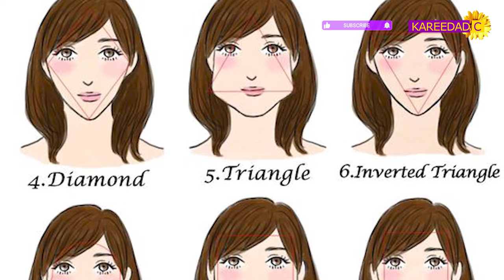2024 Haircut Trends: Expert Tips and Styles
2024 Haircut Trends: Expert Tips and Styles
2024 Haircut Trends: Expert Tips and Styles to Try
2024 Haircut Trends: What to Ask Your Stylist

The new year is right around the corner, and that means it's time to start checking out the latest haircut trends. If you're looking for a new haircut for 2024, here are some of the top trends you should know:

1 The shag: This '70s-inspired haircut is making a comeback. This is the type of haircut that is brought to life by uneven layers. The shag works for short or long, and it flatters all hair types.

Beautiful Haircut

2024 haircut trends
The cuts you need to know
Best haircuts for 2024
Top 10 haircuts for 2024
Haircuts for men 2024
Haircuts for women 2024
Short haircuts 2024
Long haircuts 2024
Curly haircuts 2024
Straight haircuts 2024
Bangs 2024
Bob haircut 2024
Pixie cut 2024
Wolf cut 2024
Layered haircut 2024
A-line bob 2024
Lob haircut 2024
Curtain bangs 2024
Blunt bangs 2024
Razored haircut 2024
Textured haircut 2024
Vague haircut 2024
Mullet haircut 2024
find your perfect haircut
haircut trends 2024
short haircuts 2024
long haircuts 2024
curly haircuts 2024
straight haircuts 2024
bangs 2024
bob haircut 2024
pixie cut 2024
wolf cut 2024
layered haircut 2024
a-line bob 2024
lob haircut 2024
curtain bangs 2024
blunt bangs 2024
razored haircut 2024
textured haircut 2024
vague haircut 2024
mullet haircut 2024
celebrity haircuts
hair inspiration
hair tutorial

Tagalog Documentary
Facts
History
Pop culture
Current events
Entertaining
Educational

haircut,haircare trends 2024,winter haircare trends 2024,hot hair trends for 2024,hair style how to cut hair,hair styles,hair how to style your,modern haircut,style mistakes to avoid,short pixie haircut,short haircuts,new haircut,bob haircut,hair trends 2021,hair cutting style,best haircuts 2021,style,2022 hair trends short,back to school hairstyles,expert haircare tips for cold weather,best short haircuts for women over 50